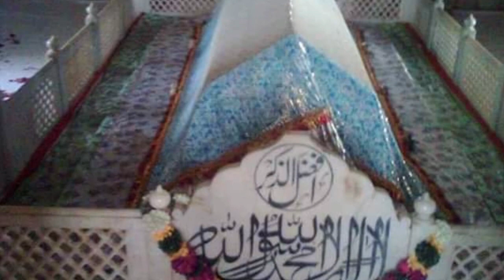Karamat Madaar Pak | Makanpur Sharif | Zinda Shah Madar | Madar Pak Aur Jadugar | Hasni Network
I Am Shahe Alam Maqsudi And Welcom To Our YouTube Channel Hasni Network

Language : Hindi And Urdu
Voice :  Shahe Alam Maqsudi

Queries Solved :
1. Hazrat Sayed Badiuddin Zinda Shah Madar
2. Madar Baba Urs
3. Madaar Pak ki Karamat
4. Qutbul Madar
5. Makanpur Sharif
6. Dam Madaar Beda Paar
7. Auliya Allah
8. Allah Walo Ki Karamat
9. Islamic Video
10. Shahe Alam Maqsudi

About This Video :
Hamare Aaj ke Is Video Ka Topic Hai Hazrat Badiuddin Qutbul Madar Zinda Shah Madaar Makanpuri Ki Karamat Jisme Madar Paak ne Ladki Ko Ladka Bana Diya Apko Agar video Pasand Aaye To Like Aur Shear Kare Sath Hi Hamare Channel Hasni Network Ko Subscribe Karen.

About This Channel :
Aapko Hamare Is Channel Hasni Network Me Auliya Allah Ki Karamate Aur Sufiya ikram Ki Baten and Sufism Knowledge & Sufi waad Tasawwuf  Rah e Sulook ki Haqiqat Shariat Tariqat Marfat Haqeeqat spirituality Humanity Messages Aur Hamare Sarkar Huzur Jalwa e Mustafa Sultanul Auliya Alhaz Hazrat Khawaja Sufi Makhdoom Mohammad Hasan Shah QSA Khawaja Hasan Sarkar Bhainsory Sharif aur unke Khalifa e Ikram aur Wali Allah Ki Karamaat aur Life History And Biography Aur Sayyadina Sarkar Gaus e Azam Shaykh Abdul Qadir Gilani Bagdadi Q.S.A. Ki Tasneef (Book kitaab) Guniyatut talibeen Aur Tajdar e Silsila e Jahangiriya Huzur Fakhrul Arfeen Alhaz Hajrat Khawaja Sufi Mohammad Abdul Hayi Shah Jahangiri R.a Chattgaong Bangladesh Ki Taleemaat Adab e Murshid (Peer Ka Adab) Aur Tasavvuf Ke Talluk se Seerat e Fakhrul arfeen Ki Hawale Se Videos Hamare Is Channel Hasani Network Par Milti  Rahengi Isliye Apse Guzarish Hai Ki Apne is Youtube Channel Hasni Network Ko Subscribe Kare.. Thank u so Much..

Our Silsila e Tariqat :
Riyazi Maqsudi Hasani Razayi Jahangiriya Munemi Qalandari Nizami Abul Ulayi Naqshbandi Soharwardi Chishti Qadri Hasani Hussaini Haideri Mustafai :